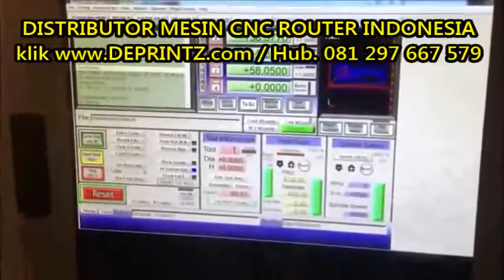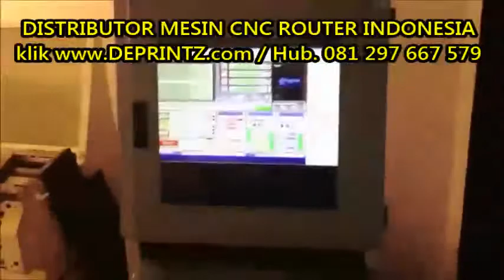Grafir Kayu dengan Mesin CNC Router OMNI [DEPRINTZ.com]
Cari Mesin CNC Router Terbaru ? Hub: 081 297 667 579 atau klik

DEPRINTZ.com
Distributor Jual Mesin dan Peralatan Usaha
Kantor :
Ruko 21 Klampis B3
Jl. Arief Rahman Hakim 51
Surabaya 60117